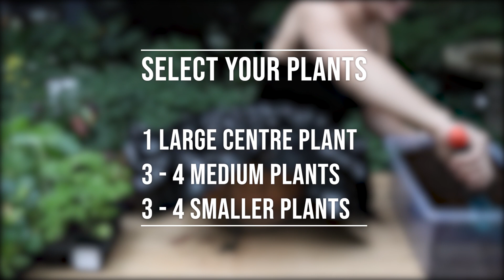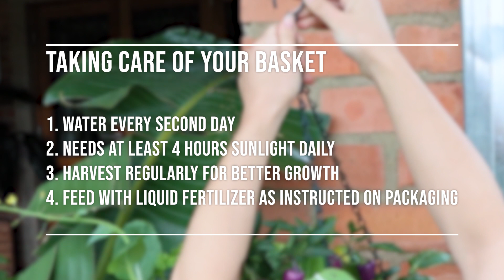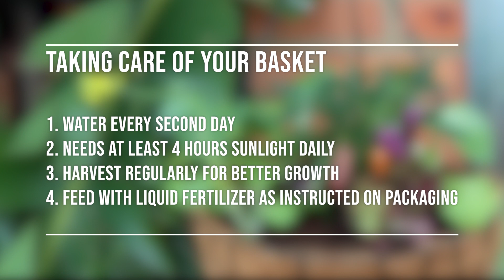Swinging Salad Asian Greens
As seen in The Gardener Magazine, create your own Swinging Salad basket filled with Asian greens such as Bok choy, Tatsoi and more!